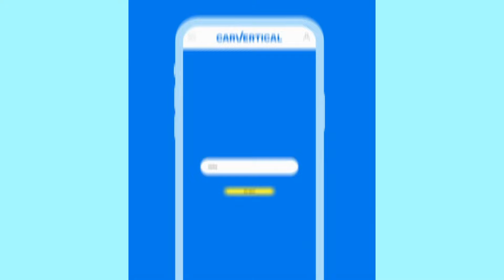VW Passat 2012r Xenon R Line za 6500e..Kolejny Plac z Samochodami za Miastem..600 Aut do Wyboru